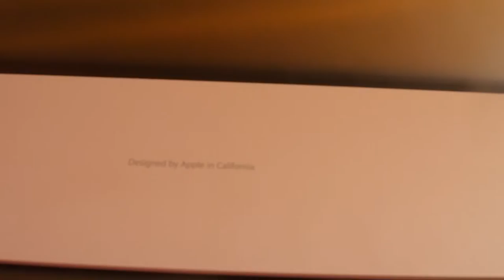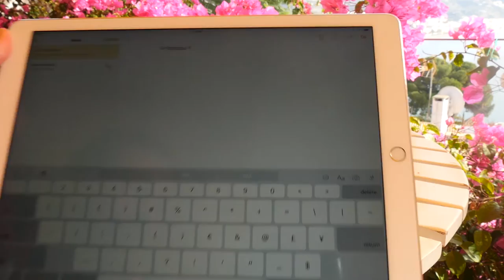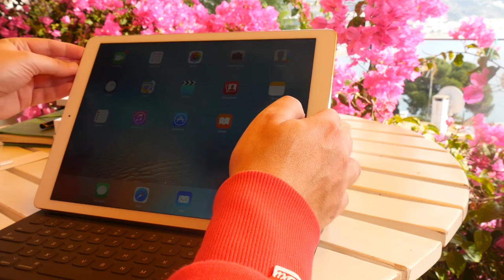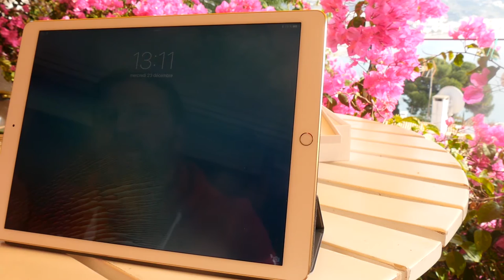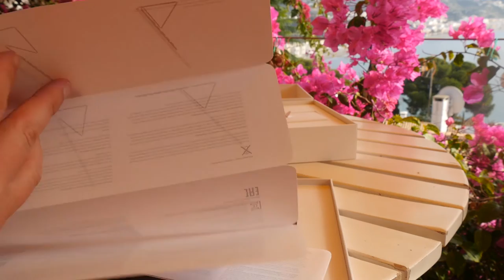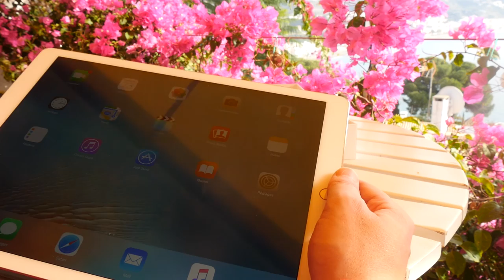Test du clavier Apple Smart Keyboard pour iPad Pro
Découverte du clavier Apple Smart KeyBoard pour iPad Pro